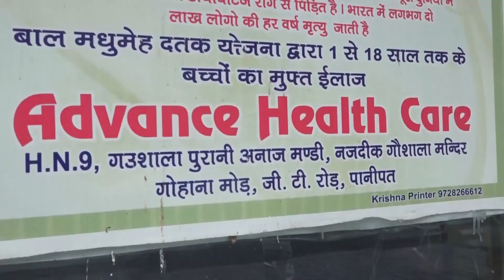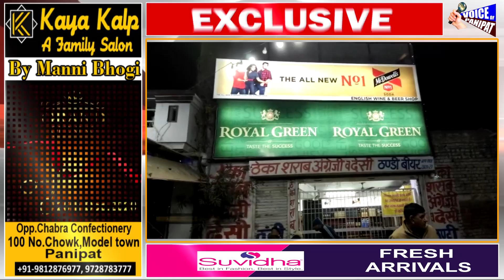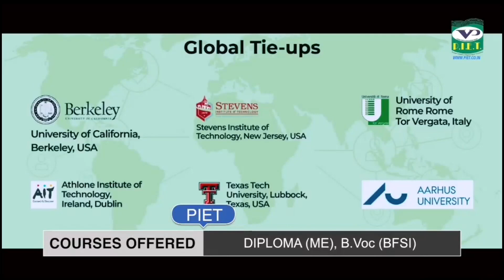PANIPAT में शराब ठेकेदार पर गोलियां चलाने के मामले में SP से मिले ग्रामीण, चौथी बार हुआ हमला